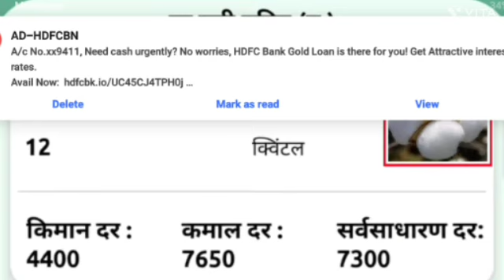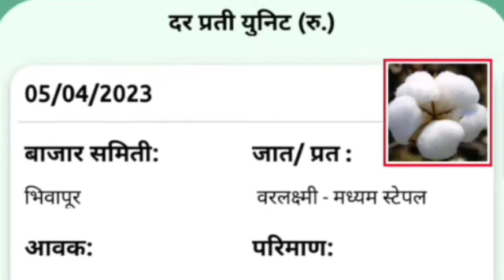महाराष्ट्रातील आजचे कापसाचे बाजार भाव || 6 एप्रिल 2023